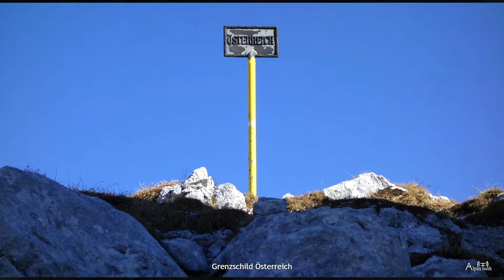⛰ St. Antönien - Drusentor Wanderung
Wanderkarte und Bilder des Wegs St. Antönien - Drusentor vom 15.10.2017.
Der ausführliche Bericht dieser Wanderung und der Download der GPX-Datei sind hier zu finden:

Von St. Antönien hinauf zum Carschinasee. Nach eine Bootsfahrt mit dem Ruderboot weiter zur Carschinahütte. Von dort Abstecher zum Drusentor (Drusator). Anschließend am Partnunsee vorbei nach Partnun. Zurück nach St. Antönien mit dem gemieteten Trottinet (Roller).

Inhalt:
00:00 Titel
00:15 St. Antönien im Schatten
00:27 Sonnenaufgang in den Bergen
00:38 Aschüel
00:49 Hartmisch Alp
01:01 Alpwiese vor Chrüz
01:14 Rüti
01:27 Chrüz
01:40 Sulzfluh hinter Grashügel & Bergwegzeichen & Wanderweg über braune Wiese
02:09 Grashüpfer & Sulzfluh und Schijenflue
02:29 Carschinasee mit Sulzfluh
02:40 Carschinasee
02:51 Bootsfahrt auf Carschinasee
03:03 Chüenihorn
03:14 Sulzfluh
03:25 Herbstschnee
03:37 Carschinahütte vor Sulzfluh
03:49 Carschinahütte
04:00 Carschinafurgga & Schesaplana
04:19 Drusa
04:30 Weg zum Drusentor & Wanderung im Prättigau
04:50 Wegweiser auf Fels & Bergweg vor Drusenfluh
05:10 Drusenfluh
05:21 Bergweg durch Schnee & Grenzschild Österreich & Drusentor & Drusentor Richtung Lindauer Hütte
05:51 Drusentor Richtung Prättigau & Schwarzhorn Montafon
06:13 Paraglider Drusenfluh
06:26 Paraglider Sulzfluh
06:37 Carschinahütte Gasthaus
06:47 Weg durch Felssturz
06:58 Weg zur Carschinahütte
07:10 Wanderpause
07:22 Schijenflue
07:35 Schijenflue mit Partnunsee
07:47 Partnunsee & Slackline Partnunsee
08:03 Klarer grüner Bergsee
08:13 Partnunsee mit Sulzfluh
08:22 Herbst in den Alpen
08:34 Weg zum Partnunsee
08:45 Partnun
08:56 Partnun
09:07 Straße nach Partnun
09:18 Bergbach mit Herbstlaub & Bunte Bäume
09:36 St. Antönien

Map engine:
- Cesium

Data Attributions:
- Bing Imagery
- Data available from the U.S. Geological Survey, © CGIAR-CSI, Produced using Copernicus data and information funded by the European Union - EU-DEM layers, Data available from Land Information New Zealand, Data available from data.gov.uk, Data courtesy Geoscience Australia
- Earthstar Geographics  SIO
- ©CNES (2020) Distribution Airbus DS
- basemap.at